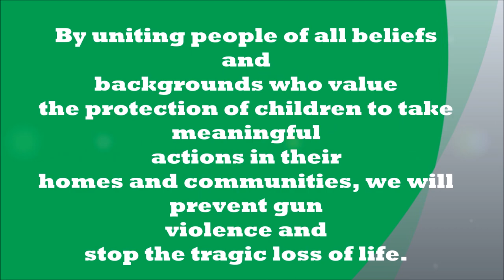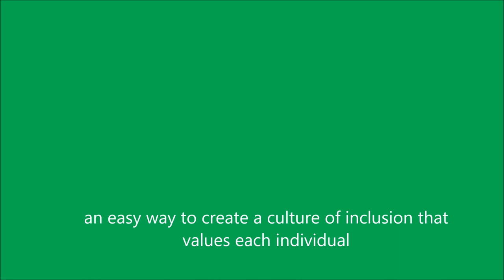Say Hello 2018 - Hialeah High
Hialeah Senior High School staff and students participate in the Start With Hello initiative by wearing green and increasing cultural inclusion. Enjoy!